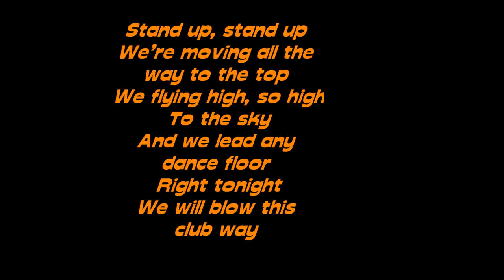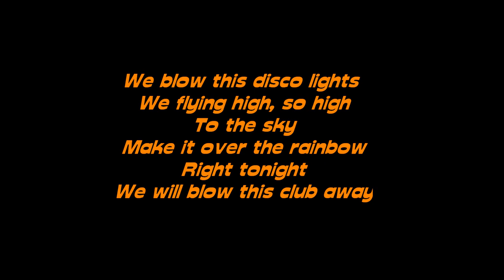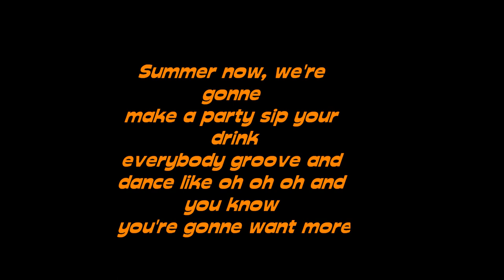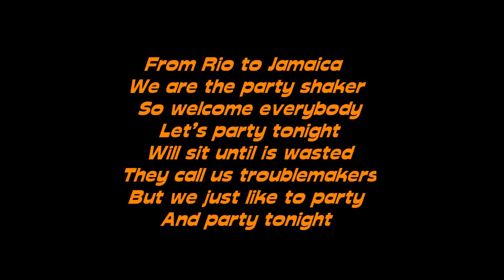R.I.O feat. Nicco - Party Shaker -Lyrics -HD-Official video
RIO feat. nicco part shaker lyrics
Thumbs up ans subsribe.